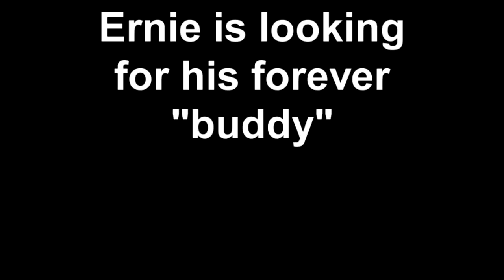Ernie is looking for his forever "buddy"